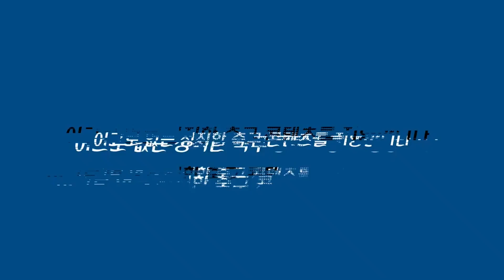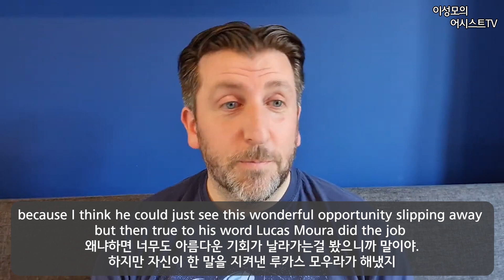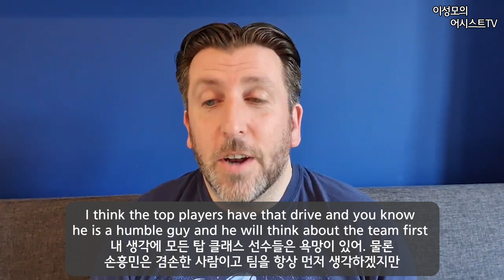[골드 독점] 손흥민 득점왕, 현장서 본 아름다운 장면들 (토트넘 VS 노리치, 손흥민 리뷰)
영상 편집 = 김준형
영한 번역 = 박용규
총괄 검수 = 이성모